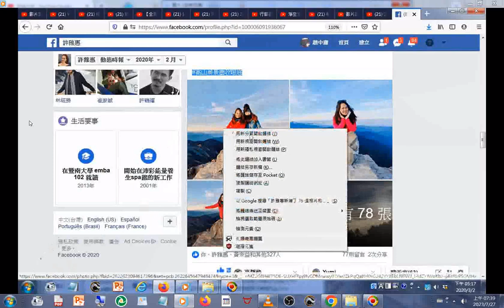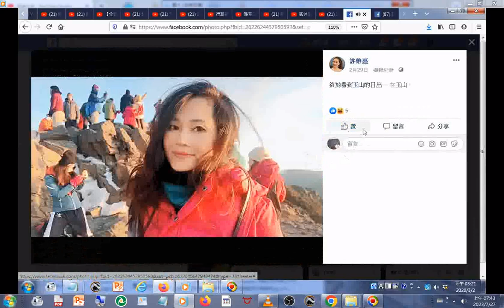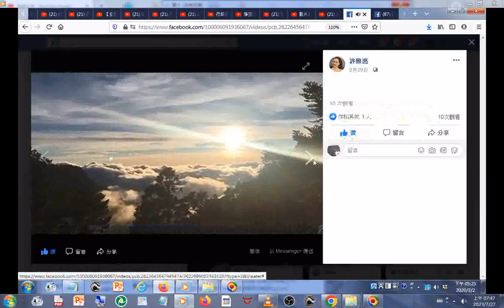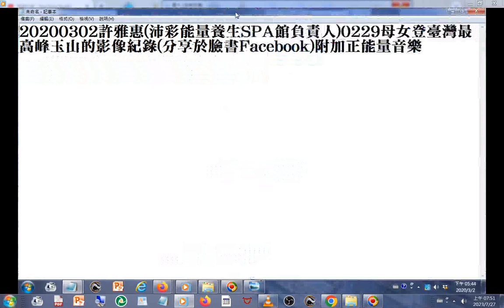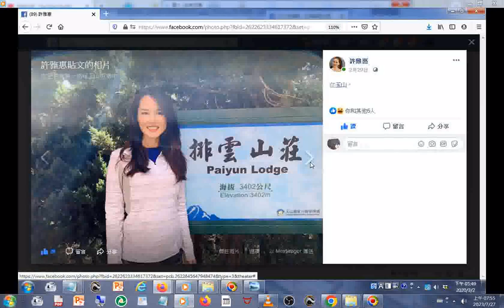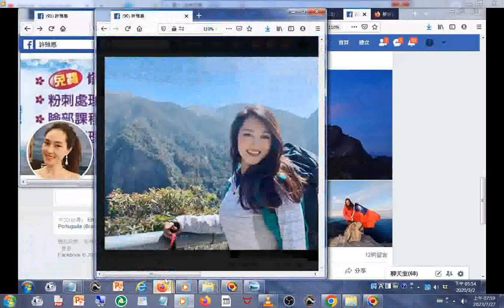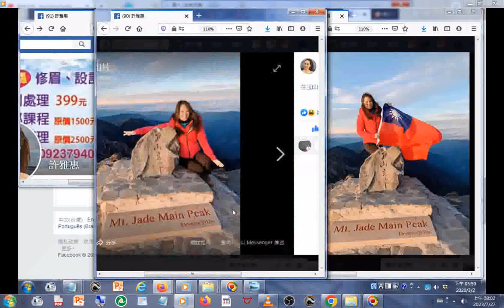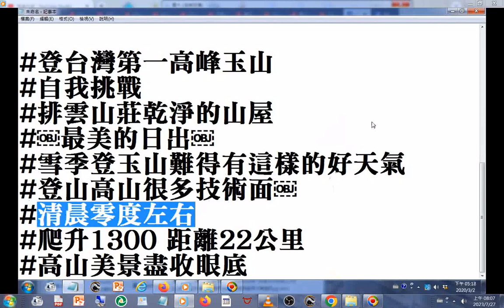20200229許雅惠(沛彩能量養生SPA館 負責人)母女登#臺灣最高峰#玉山 的#影像紀錄 (分享於臉書Facebook)+附加正能量音樂+先天大道簡介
附加正能量音樂+INTRODUCTION TO DAO.html先天大道簡介英文中文對照_#善書圖書館 網站分享_part